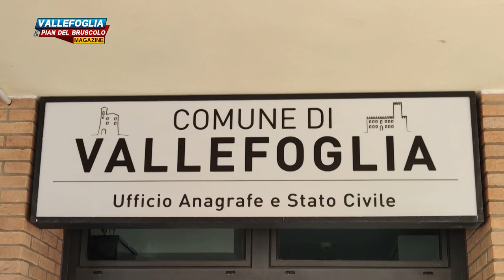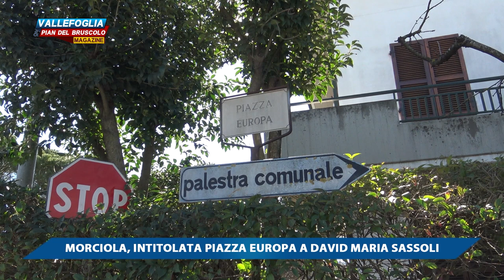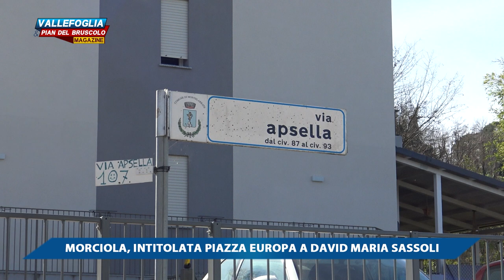Vallefoglia & Pian del Bruscolo Magazine - 25 Febbraio 2022